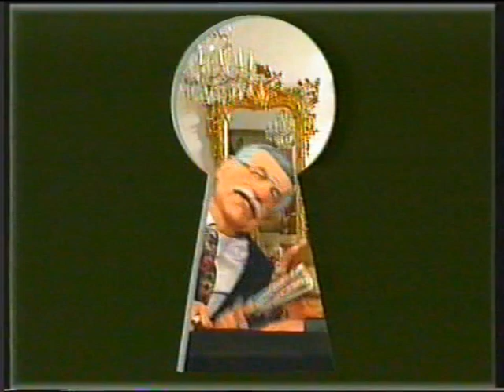Gumáci - Zeman moderátor zpráv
Chtěl jsem něco uploadovat když byly volby ale nestihl jsem to tak na narozeniny tv nova , at se líbí všem